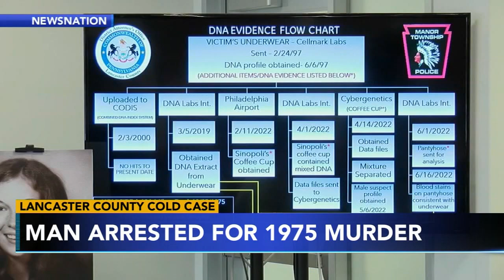Coffee cup from Philly airport helps solve 1975 cold-case murder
Authorities have announced an arrest in the stabbing death of a 19-year-old woman in Pennsylvania almost a half-century ago, crediting advances in DNA technology and genetic genealogical research.